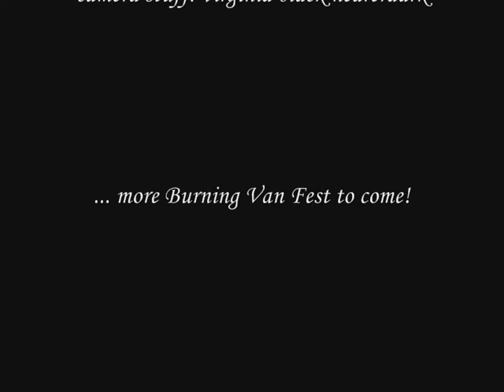Flatpig Burning Van Fest part 3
Flatpig filmed at Reknaw's Burning Van Festival, London, February 26 2011. part 3 of 3!